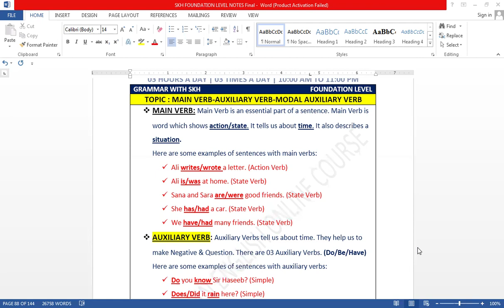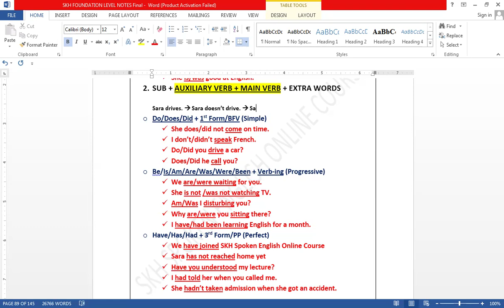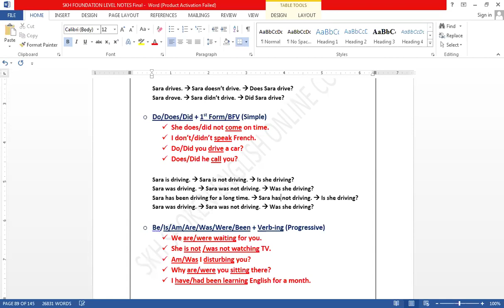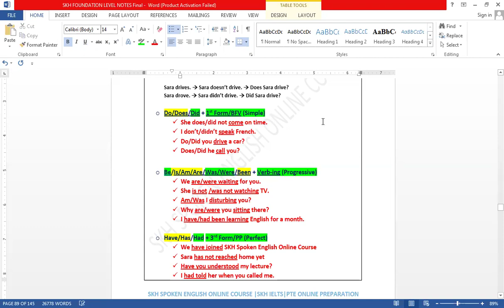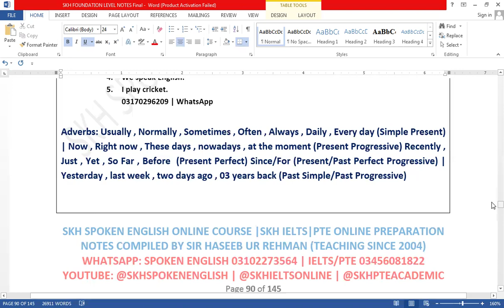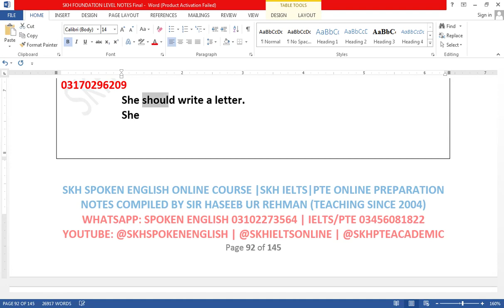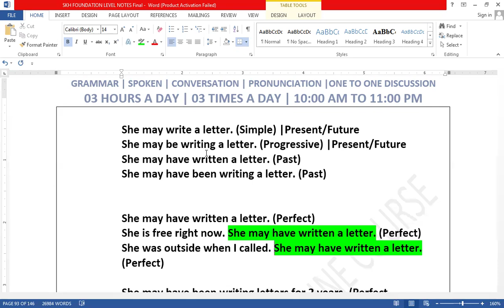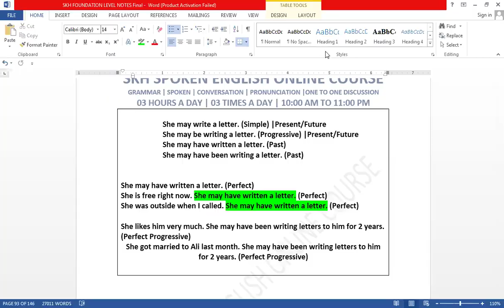Main Verb | Auxiliary Verb | Modal Auxiliary Verb